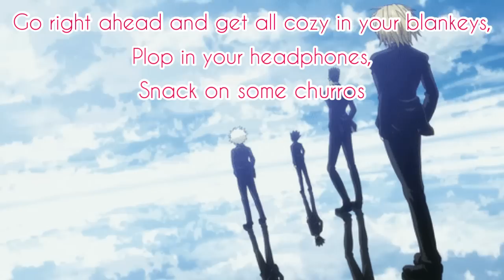Main Four Meets Your Familia Asmr~ (Main HxH Four x Latin Listener)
Buenos días beans!

I hope you’ll this sweet asmr for my Latin beans!

In the future I’ll do Listener in other shifts of race!

I’ll try my best on it!

Fun fact about your mama bean, she is Latina but doesn’t speak too Spanish lol.

There will be subtitles so you won’t be confused, if you have learned Spanish, no need!

(Plot):

Your friends begged you to go visit your house but due to a reunion your parents set up, it had to be on that day. But the boys didn’t mind at all!

Until they found out that your family speaks a foreign language which they were sparked!

Wait until they see the food. Mmmmm

Let’s say the boys learned something this afternoon.

Gon, Killua, Kurapika and Leorio are from the anime Hunter x Hunter and is created by Yoshihiro Togashi.

The 1999 version is in YouTube for free!

Songs:

Hani Koi

- Ohayo